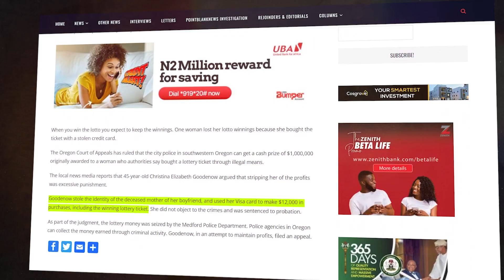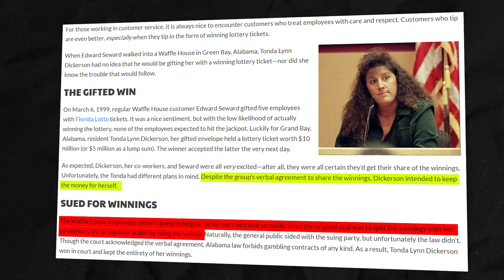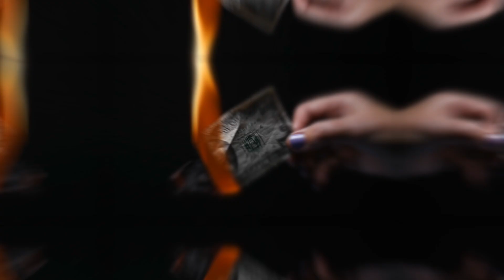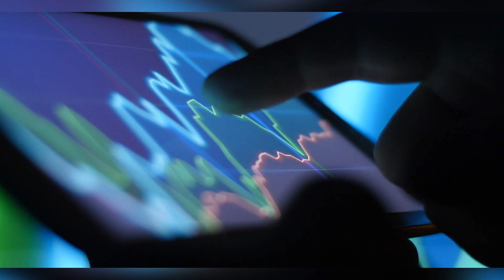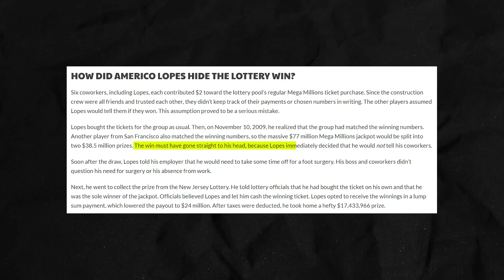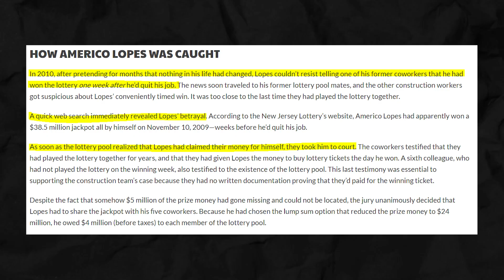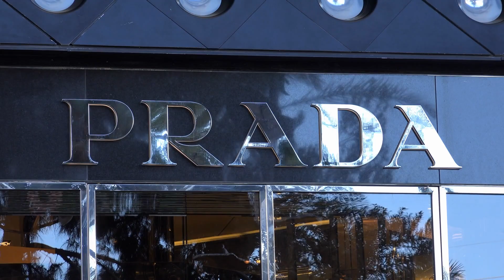11 MOST STUPID Lottery Winners Of ALL TIME!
11 MOST STUPID Lottery Winners Of ALL TIME!

Come on now!!! You can be bad with money, but not this bad. We’ve seen and read so many stupid things, and people do dumb sh*t all the time, but this is beyond comprehensible, and we don’t think an award for this level of dumb and stupid should ever be made or given.